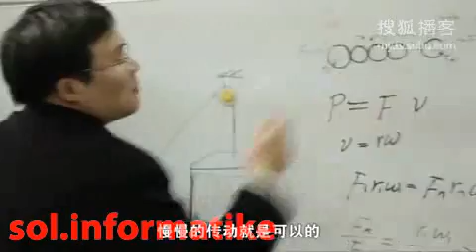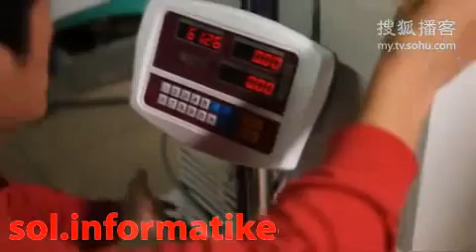Il Nokia N8 come una Gru Mobile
Che il Nokia N8 sia uno smartphone straordinario è ormai assodato; ma chi di voi avrebbe mai immaginato che fosse anche in grado di sollevare un frigorifero dal peso di 60 kg? Sicuramente state storcendo il naso, ma è quello che sono riusciti a fare due geniali studenti cinesi (e chi sennò?), sfruttando il motorino di vibrazione al suo interno. Incredibile!!!
Dopo aver smontato lo smartphone è stato estratto il motorino per aumentarne la potenza, e con un software apposito per l'avvio continuo della vibrazione, con qualche carrucola, tanta fantasia e un'ora e mezza di attesa l'esperimento è riuscito!

Info e video presi dalla rete.

(Vuoi ricevere notizie hi-tech? Registrati alla mailing list di soluzioni informatiche all'indirizzo